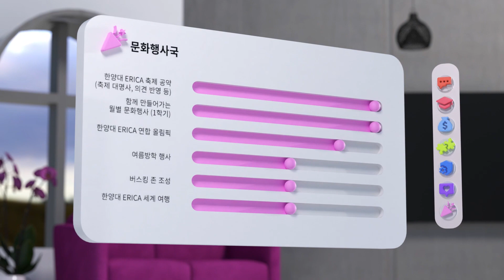✔ 2023 상반기 공약 이행률 ✔ | 한양대학교 ERICA 제41대 총학생회 [HY:ER] 상반기 결산 영상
한양, 더 높이, Higher!

안녕하십니까, 한양대학교 ERICA 총학생회 [HY:ER]입니다.

어느 덧 2023년의 절반이 지나간 이 시점에서,
[HY:ER]가 공약을 어느 정도 이행하였는지 확인해볼 수 있도록 영상을 준비하였습니다.

남은 기간동안 진행중이거나 미완료된 공약들을 이행할 수 있도록 노력하겠으며,
보다 더 나은 [HY:ER]가 되도록 하겠습니다.

더 자세한 내용은 인스타그램 카드뉴스를 확인해주세요 !

💙 한양대학교 ERICA 총학생회 페이스북 페이지 💙